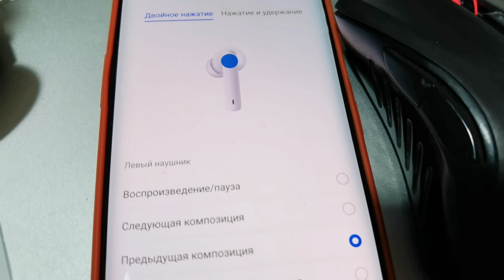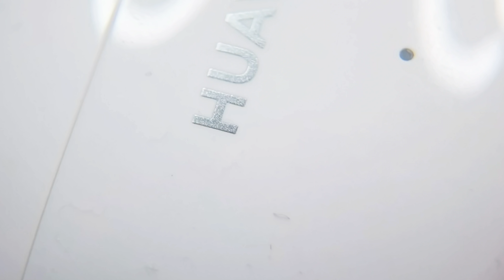79$ ЗА ПУШКУ РАКЕТУ🔥 БЕСПРОВОДНЫЕ НАУШНИКИ HUAWEI FreeBuds 4i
✅✅✅✅РАЗЫГРЫВАЮ🔥🔥🔥🔥🔥🔥

30 числа каждого месяца розыгрыш 🔥5и Mi Band 6. ми бэнд 6 - 5 штук) ежемесячно🔥🔥🔥